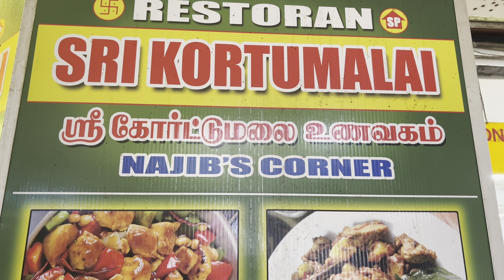Kuala Lumpur: Little India Brickfield - One Day Before Deepavali - 2023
The Little India area in Brickfields, Kuala Lumpur, is usually a lively place where many do their shopping, especially around October or November each year in preparation for the Deepavali festivities.

However, the atmosphere this year is different, according to traders. Many claim to be limiting their spending and trying to save, while frequent rain has further dampened sales.

The Indian community will be celebrating Deepavali on Nov 12

This video was filmed on 11/11/2023 Saturday.